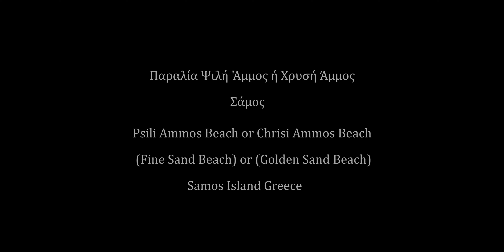FPV : Flying Over The Wild Sea - Samos Greece Drone 4K - Σάμος - Πετώντας πάνω από την Άγρια Θάλασσα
FPV : Flying Over The Wild Sea - Samos Greece Drone 4K

With strong southerly winds we fly over the wild sea of southern Samos at the beach Psili Ammos or Chrisi Ammos! Enjoy the FPV flight over the Beautiful Greek island of Samos!

MUSIC: If you like the music of my channel and you want to use it in your videos, i buy it from Artlist, use my if you sign up to Artlist for a full year then you will get 2 months free extra.

FPV : Σάμος - Πετώντας πάνω από την Άγρια Θάλασσα

Με ισχυρούς νότιους ανέμους πετάμε πάνω από την άγρια θάλασσα της νότιας Σάμου στην παραλία Ψιλή 'Αμμο ή Χρυσή 'Αμμο! Απολαύστε την FPV Drone Πτήση πάνω από το όμορφο νησί της Σάμου!

ΜΟΥΣΙΚΗ: Αν σας αρέσει η μουσική στο κανάλι μου και θέλετε να την χρησιμοποιήσετε στα βίντεο σας, την αγοράζω από το Artlist, χρησιμοποιήστε τον σύνδεσμό μου εάν εγγραφείτε στο Artlist για έναν ολόκληρο χρόνο, τοτε θα λάβετε 2 μήνες δωρεάν επιπλέον.